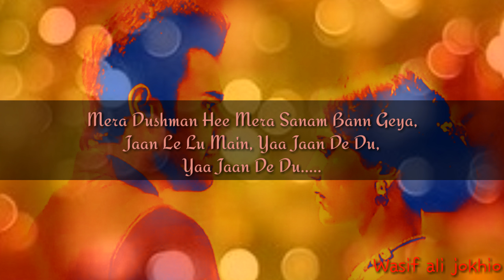Naagin 3 drama song LYRICS